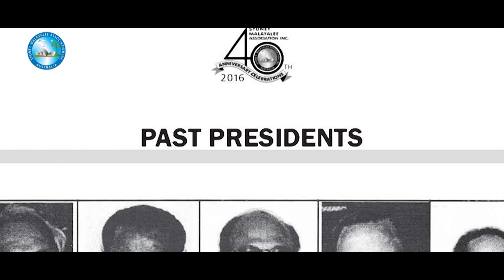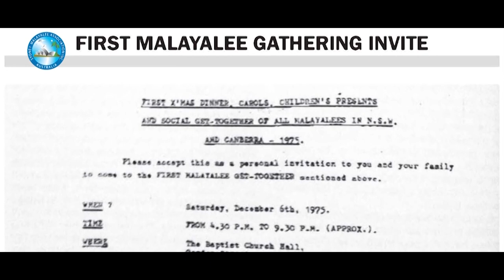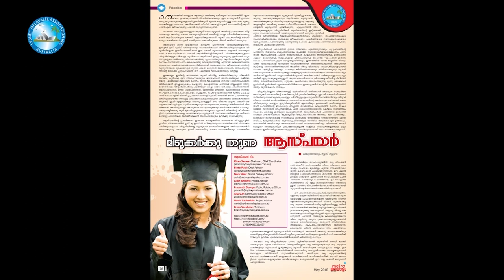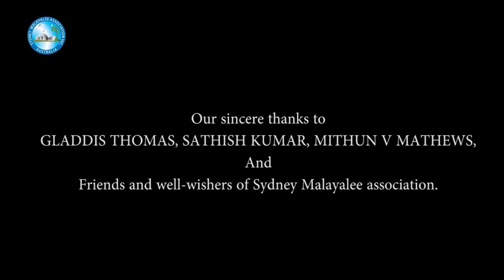Sydney Malayalee Association -Karuthalinte Karasparsham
Sydney Malayalee Association Documentary